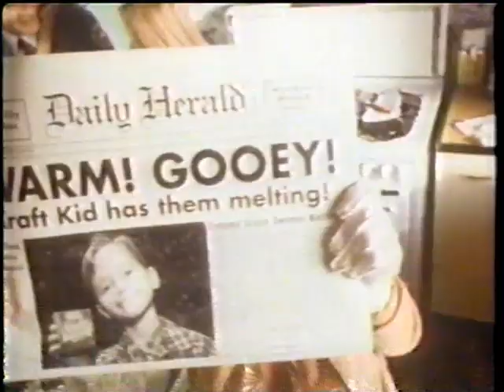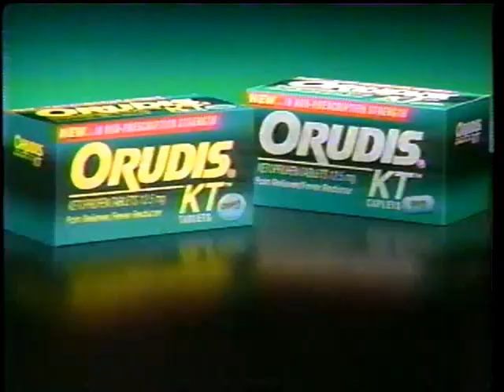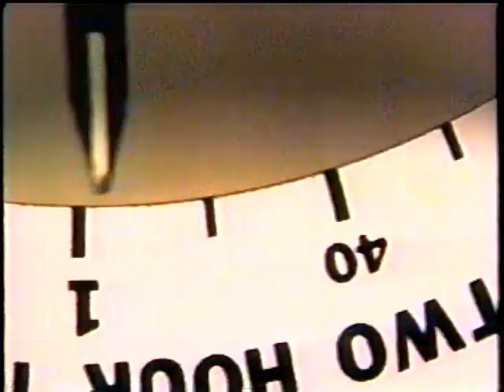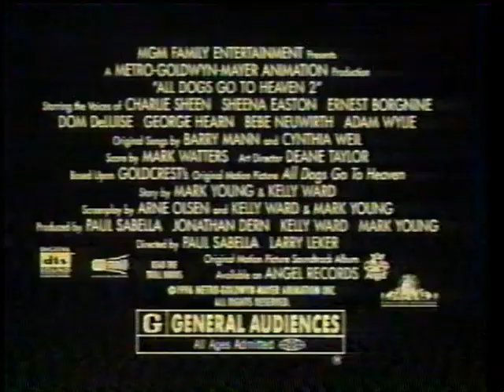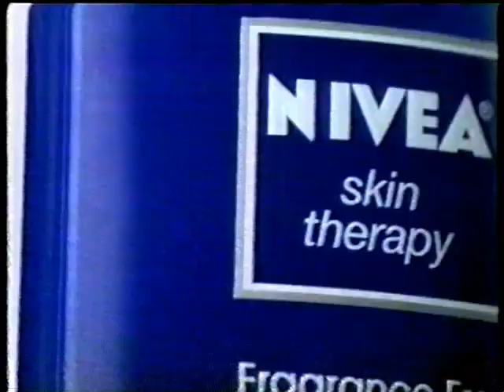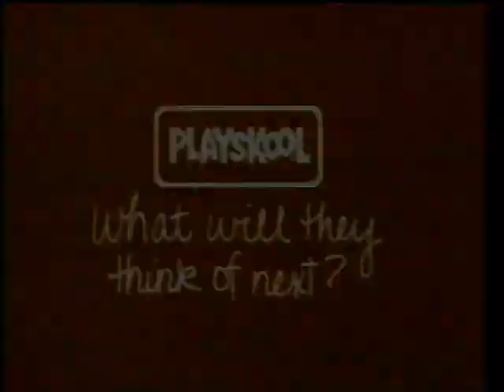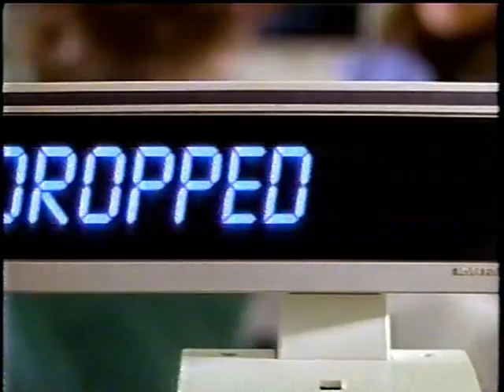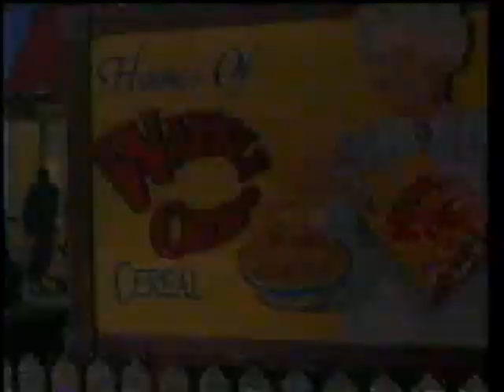(March 28, 1996) WNBC-TV NBC 4 New York Commercials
Here are some commercials that aired during Friends, Boston Common, Caroline in The City & ER:

1. Clairol Ultress
2. Ace Ventura: When Nature Call on Video
3. Kraft Singles Cheese Slices
4. Coors Light Beer
5. Boston Common NBC promo
6. Polaroid One-Step Camera
7. Aquafresh Whitening Toothpaste
8. Fargo TV trailer
9. Friends NBC bumper
10. Boston Common & Caroline in The City NBC promos
11. NewsChannel 4 at 11:00pm promo
12. Flirting with Disaster TV trailer
13. Dime Investments Services
14. Newschannel 4 SkyCam Network
15. (Chuck & Sue) Newschannel 4 bumper
16. Orudis KT
17. The Olive Garden
18. Mazda Automobiles
19. The Birdcage TV trailer
20. Reebok Sneakers
21. Bright-Kauffman-Crane Productions/Warner Bros. Television (1996)
22. Boston Common NBC Intro
23. Domino's Deep Dish Pizza
24. Comet Bathroom Cleaner
25. Coors Beers
25. Polaroid Camera #2
26. NBA on NBC promo
27. Got Milk?
28. Prudential
29. Tylenol
30. Maybelline Great Lash Mascara
31. Unsolved Mysteries NBC promo
32. Homicide: The Mission NBC promo
33. NBC's The More You Know
34. KoMut Entertainment/Castle Rock Entertainment (1996)
35. Split-Screen Credits (w/promo for 3rd Rock from The Sun)
36. Malibu Shores NBC promo
37. Jeep Grand Cherokee Laredo
38. Nynex Unlimted Calling
39. Partial Seinfeld end credits
40. Loreal Preference
41. Cool Whip
42. Eagle Vision
43. Revlon
44. Mad About You & NewsRadio NBC promo
45. Fidelity Investments
46. All Dogs Go to Heaven 2 TV trailer
47. Post Blueberry Morning Cereal
48. (same as #6)
49. Caroline in The City NBC bumper
50. ER NBC promo
51. Dateline NBC promo
52. (same as #25)
53. Nivea Light Lotion
54. Lexus Automobiles
55. WNBC-TV News Channel 4 Station ID (1996)
56. (same as #4)
57. Payless Shoes Source
58. Hyundai Elantra
59. PGA's The Players Championship  & NBA on NBC promo
60. Barron-Pennette Productions/3 Sisters Entertainment/CBS Productions (1996)
61. Split-Screen Credits #2 (w/promo for Mad About You)
62. Polaroid #3
63. Tylenol PM
64. Hallmark Cards
65. Chase Banking
66. Primal Fear TV trailer
67. Doritos'
68. Playskool Busy Center & Musical Dream Screen
69. (same as #45)
70. Kellogg's Nutri-Grain Bar
71. (same as #32 & #51)
72. Abducted: A Father's Love NBC promo
73. Tagamet HB
74. Purina Dog Chow
75. Revlon Age Defying Makeup
76. Bissel Little Green
77. Woman's World Magazine
78. 'ER' will be back in a moment, here on NBC
79. The Tonight Show with Jay Leno & Late Night with Conan O'Brien NBC promos
80. (same as #59)
81. New York Lottery
82. Mercedes C-Class
83. (same as #13)
84. Atlantis Hotels
85. Edward's Super Food Stores
86. Intel Inside Pentium Processor (x2)
87. Equal Sugar
88. A Family Thing TV trailer
89. Ethan Allen
90. Honda Odyessy
91. 3rd Rock from The Sun NBC promo
92. Peter Benchley's The Beast NBC promo
93. Next on NewsChannel 4 at 11:00pm...
94. Monroe Sensatrac
95. Sears
96. (same as #17)
97. Post Waffle Crisp Cereal
98. (same as #50)